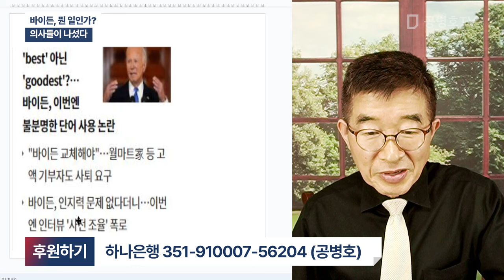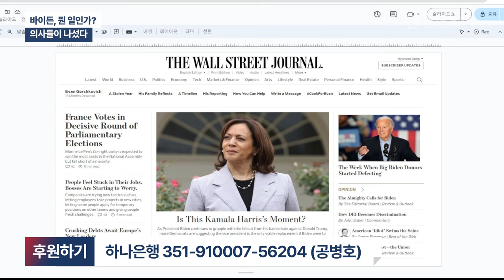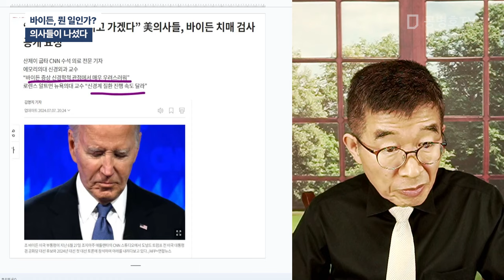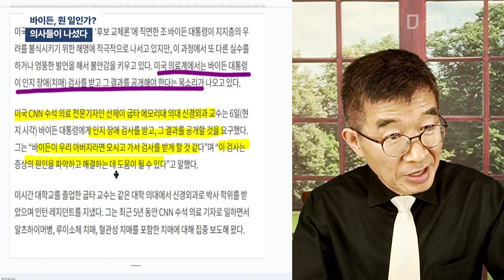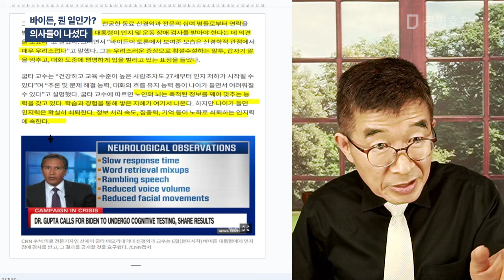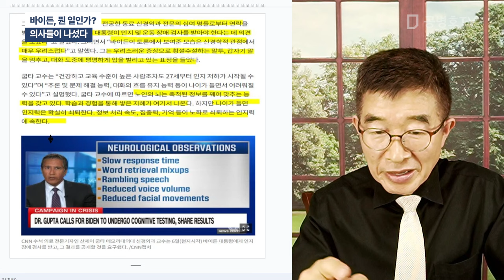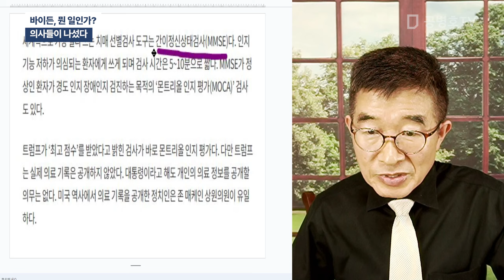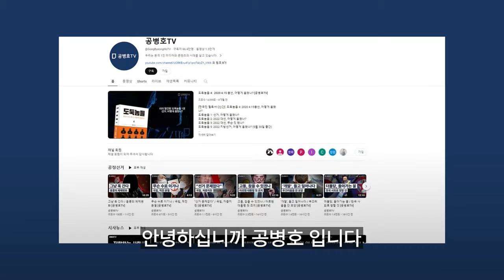바이든, 뭔 일인가? / 의사들이 나섰다 [공병호TV]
Bitcoin : 3MTW849AkP2ftLeSK2teZHMmzLu7Z83s9U